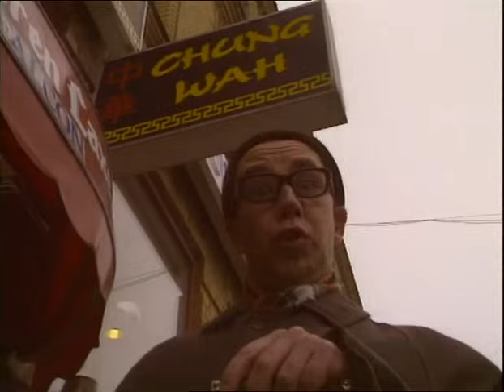Stefan & Krister Roliga Timmen Del 1 av 2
Sommarbuskis med Stefan & Krister "Roliga Timmen" Del 1 av 2 från 1993